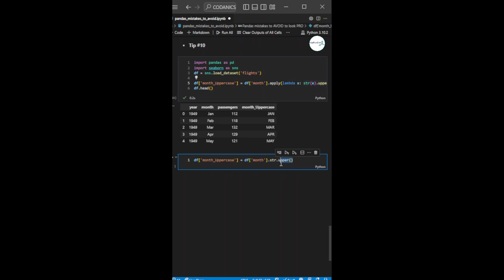Pandas mistakes to avoid 10